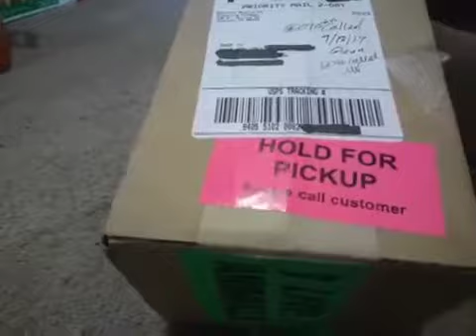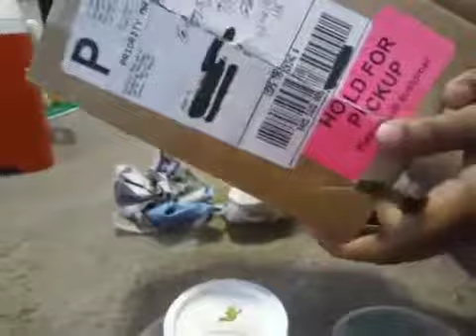Unboxing rainbowmealworms.net order for butterworms, howrnworms and dubia roaches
Maslih our Bearded Dragon Lizard gets his first order We ordered

Order date Sept 9/14/2017 and we received it on 9/18/2017

watch Maslih eating his meal